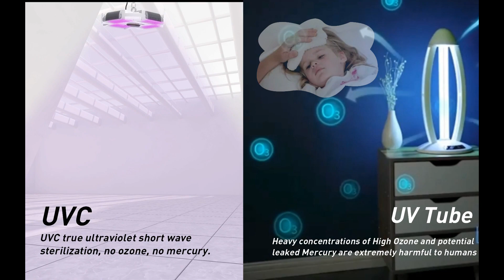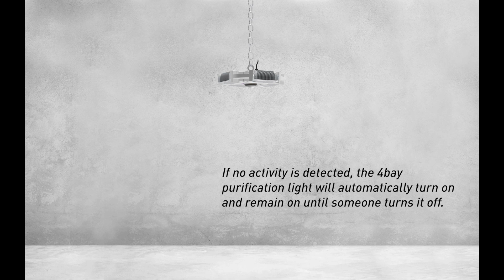UVC PURIFICATION LIGHT أجهزة تعقيم الأسطح والهواء بإستخدام كشافات الإنارة الفوق بنفسجية من نوع ليد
تتميز الإنارة الفوق بنفسجية بقدرتها على القضاء على الفيروسات والبكتيريا الموجودة في الهواء وعلى الأسطح .
.الإنارة المعتمدة على الليد LED  تتميز عن الإنارة الأنبوبية Tub  بأنها صديقة للبيئة ولا تولد الأوزون السام.
ملاحظة :- يجب تشغيل الإنارة المعقمة عند خلو المكان من الناس والموظفين  كونها ضارة بالبشر ايضا

Many clients will ask this question, can the UVC light kill coronavirus? Now we finally can give the confident answer, YES! UVC light can kill coronavirus!

1) This is the news from NewYork Times that proves UVC light can kill the Covid-19, please go through it and share with your clients.

2) The International Ultraviolet Association (IUVA) has offered a coherent explanation that UVC light can kill Covid-19.

Our UVC light are quite different with this kind of product in the market. You can find UV tube everywhere, but it's hard to find led UVC light in the market.
3) Our 4bay UVC light have got the SGS test report that proves it can kill virus, from 3M distance, working 1 hour, sterilization rate up to 99.9% !

ONLY Motion sensors is optional device

the light include alarm and timer already. ِALARM  IS TO INFORM PEOPLE TO LEAVE THE SITE AS UVC LIGHT WILL WORK SOON  AFTER 10 SECONDS.

•  8times UVC output & 5 times life span than UV tube. 1pc 200w 4Bay UVC light better than 30pcs 30w UV tube.

• Corridor with 3 meter width X 30 meter length and 3.5 meter height. Need 3pcs 100w 4bay UVC light, working 5 hours, the farest corner sterilization rate up to 96%
• Our UVC true ultraviolet short wave sterilization, no ozone, no mercury. UV tube high ozone concentrations as well as the leaked mercury extremely harmful for human.

Example :-

• Office with 5 meter width X 5 Meter long X 3.5 M height Need 1pc 50w 4bay UVC light, working 5 hours, the farest corner sterilization rate up to 99.2%

Total need 1pc 50w and 3 pcs 100w.